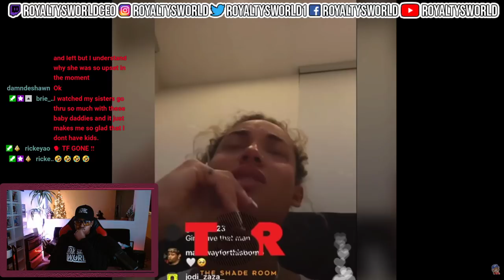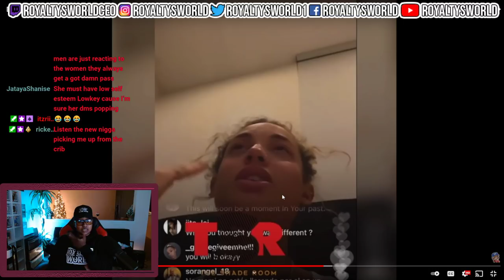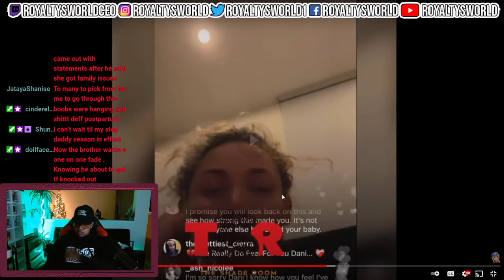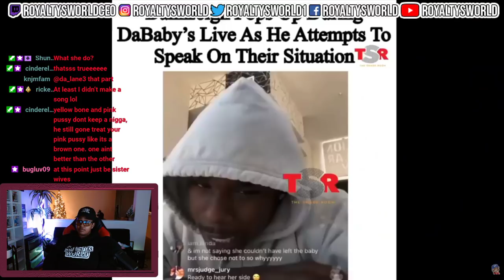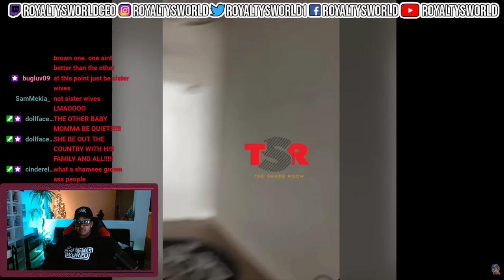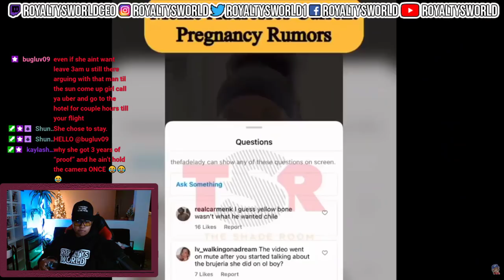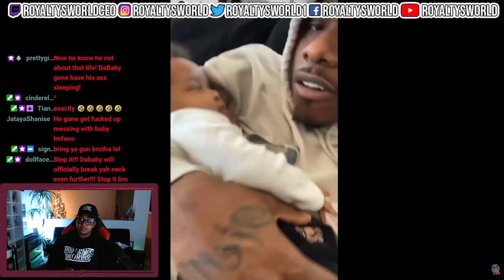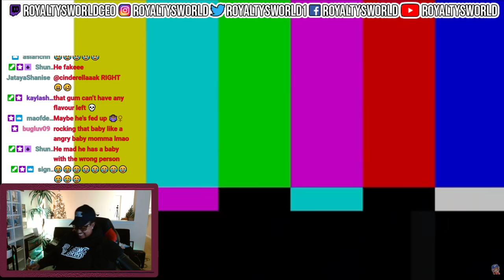DRAMA ALERT! DaBaby kicked out Yellabone, Quando crying| MESSYMONDAY| ROYALTYSWORLDREACTION (PART 2)